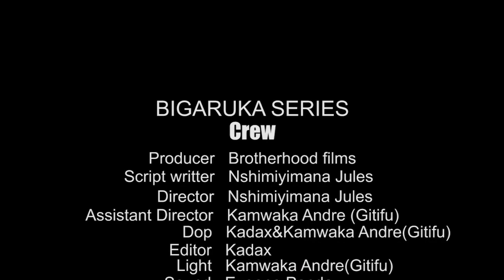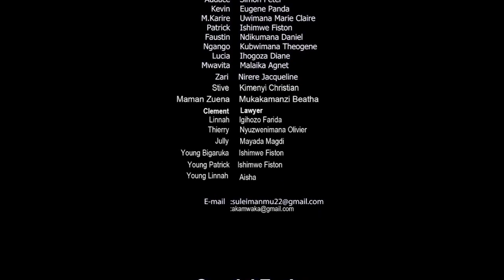BIGARUKA SERIES EP 36:IMPAKA ZIRAVUTSE MURI DEVORCE YA AKARIRE NA BIGARUKA